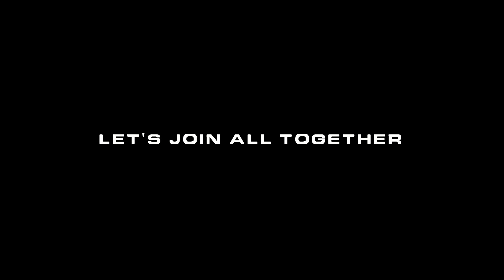Let's go to Brussels...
Music copyright: Two Steps From Hell